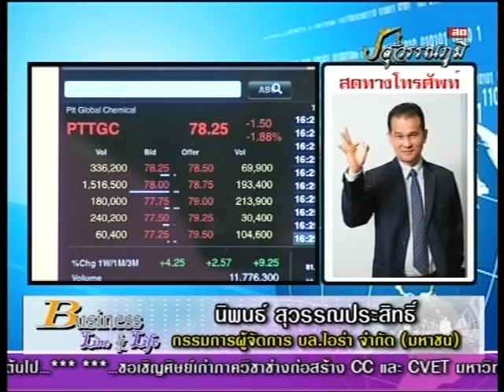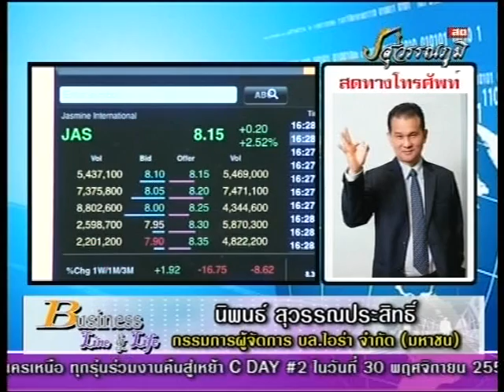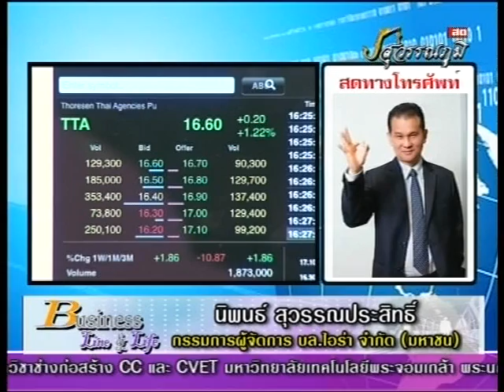นิพนธ์ สุวรรณประสิทธิ์ 12-11-56 On Business Line & Life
ทีเด็ดของ กรรมการผู้จัดการใหญ่ บล.ไอร่า จำกัด แนะนำ